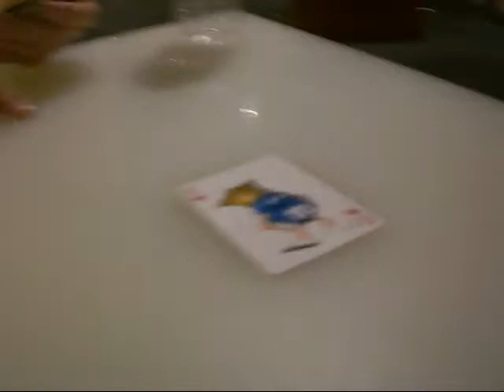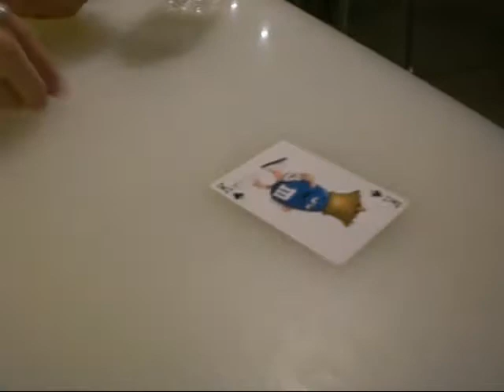War!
The brilliant card game abruptly titled "War" is a smash hit, and quite good fun to play with groups of any size, and any age! Can you catch on to the rules just from watching this clip?